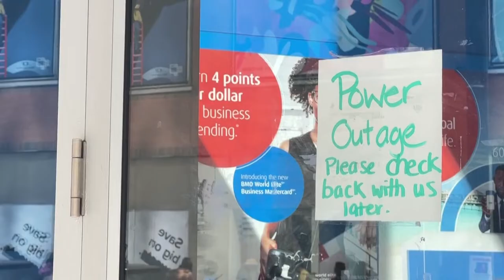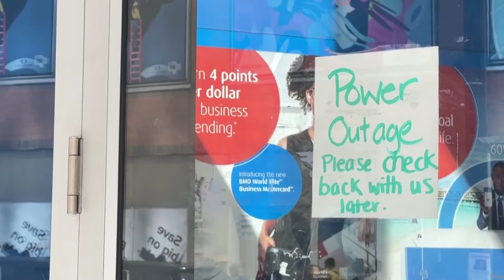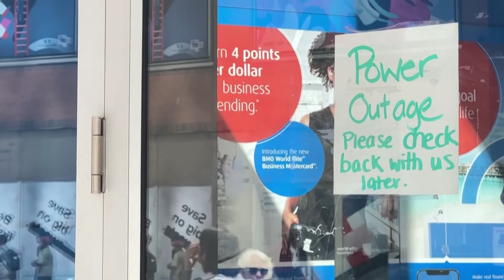Downtown Toronto suffers power failure, some bank branches locked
A power outage in Toronto's downtown core on Thursday (August 11) left the offices of Canada's top businesses in the dark, forced the evacuation of one of the city's biggest shopping malls, caused some bank branches to be locked and trapped people in elevators.
Hydro One H.TO, Ontario's biggest electricity distribution company, said in a tweet it was investigating reports that a barge carrying a crane came into contact with high-voltage transmission lines and it was trying to reroute power to Toronto Hydro, which distributes electricity in downtown Toronto.
Toronto Hydro said nearly 10,000 customers were affected.
Toronto is Canada's biggest city and its financial capital, and the central business district is home to the biggest banks, insurers and stock exchange operator.
The power failure saw workers from downtown towers spill onto the streets, taking to sidewalks and parks, while shutting down many cafes and restaurants during the peak business hours.
Toronto Fire Services said it had responded to "numerous calls" for people trapped in elevators during the power outage.
Branches of the biggest banks, including Royal Bank of Canada RY.TO, Toronto-Dominion Bank TD.TO and Bank of Montreal BMO.TO, in the area were locked, and staff were seen sitting in the dark in some locations, according to a witness.
Neither of the three banks made any immediate comment.
Underground subway operator TTC said its services were normal though the outage tripped air conditioning. TTC warned that streetcar customers might experience major delays.
The Toronto Stock Exchange said its offices temporarily lost power but its systems did not. University of Toronto said some buildings were impacted.
The outage caused traffic lights to stop working in one area, according to a witness. Toronto Police told people to treat those intersections as four-way stops.
The outage started around noon EDT (1600 GMT).
The power failure comes just over a month after a system glitch at Rogers Communications Inc RCIb.TO crippled telecom services for large number of users and services across Canada for nearly 19 hours.